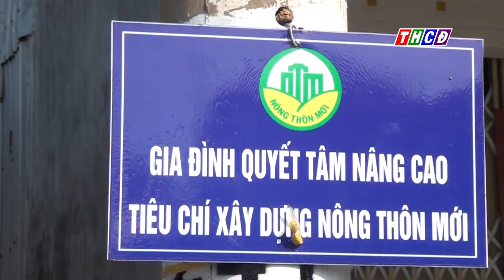Hội LHPN xã Vĩnh Tế - Vững tin vào một nhiệm kỳ mới